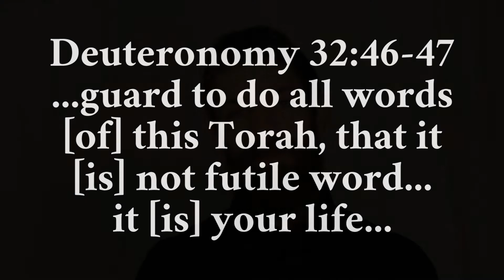It's Impossible to Not Sin?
Are we utterly unable to put forth any effort to do what God has asked, or do we actually have a choice in where we place our desires?  What are the implications of these teachings of the utter depravity of man and the total lack of ability to seek after God?